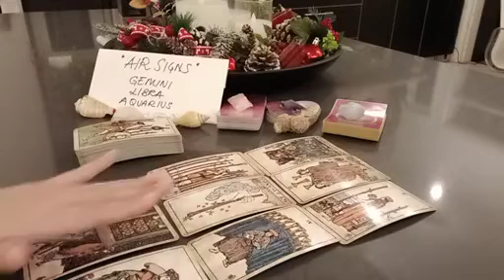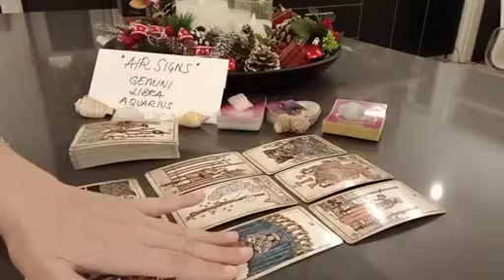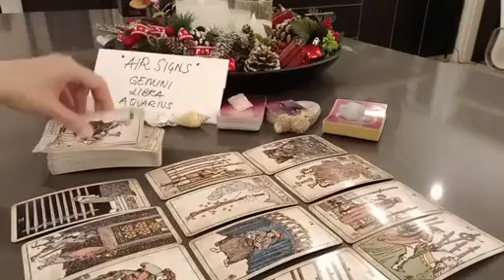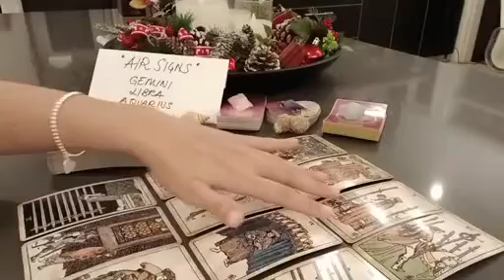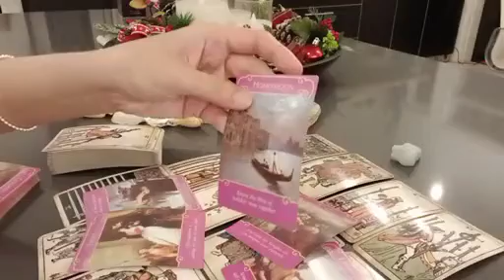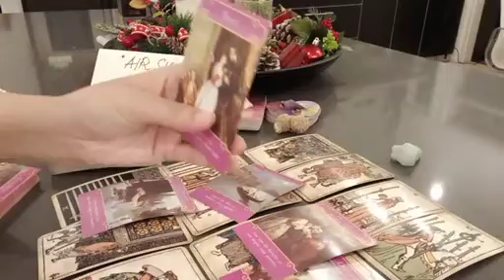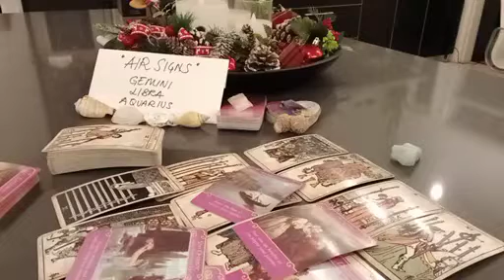LIBRA 💞 YOU'LL END UP IN A SERIOUS RELATIONSHIP WITH... 💌 DECEMBER 2022 LOVE MONEY TAROT GUIDE